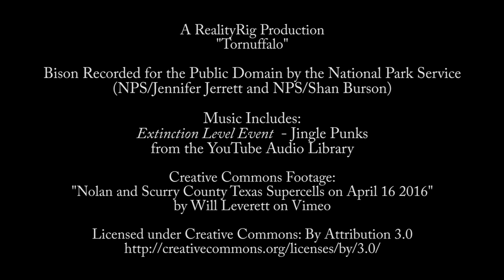Tornuffalo - Full-Body Action with 3 Vive Trackers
If you own Tornuffalo and have 3 Vive Trackers, then right click on the game in your Steam Library, go to the "Betas" tab and choose "fullbody."

Soon I plan to have this version of the game accessible through the Steam DLC system, free to owners of Tornuffalo.

Body tracking isn't perfect, but I think it's pretty good considering the game!